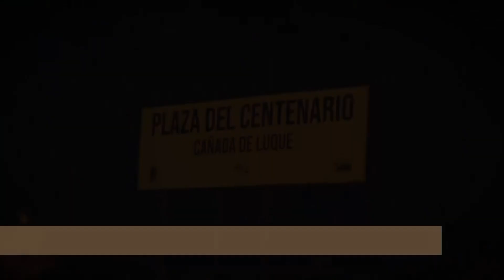2°Noche de tradicionales recitales de verano en Cañada de Luque